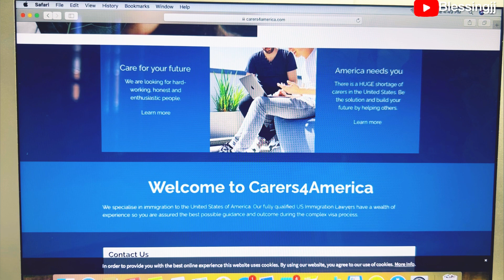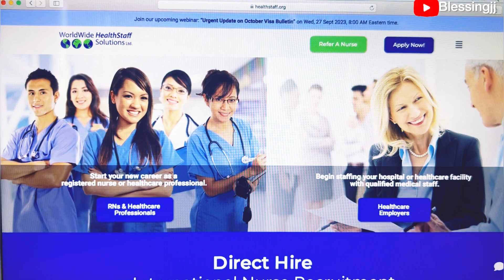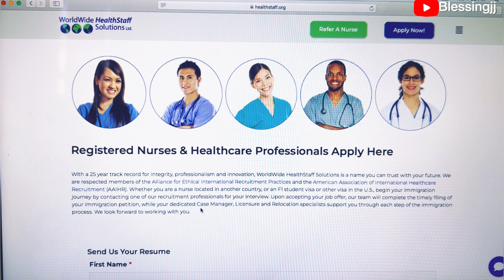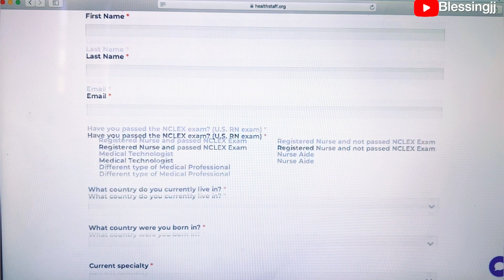Care assistant/ Caregiver jobs in USA with a visa sponsorship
Hello lovely  welcome back
On todays video I shared with y’all two websites you can get a giver job or a nursing job with  no stress.

If you are coming act my channel for the first time do well to subscribe and also turn o. Your post notifications when I post new videos you will know .and please always try and like my videos it’s also help others to see my videos .

For more information you can reach on on my email
Or